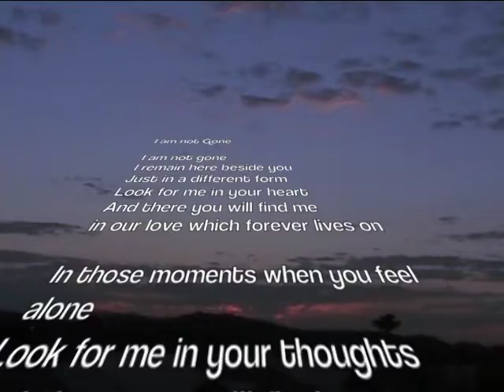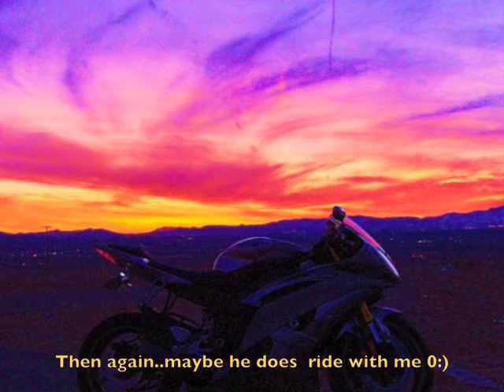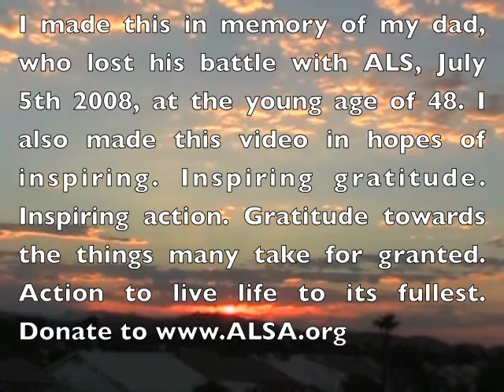A Tear from Earth, A Smile from Heaven, Carpe Diem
Created by Jeremy Schaeler. In loving memory of Kevin G. Schaeler, whom passed away after a short fight with ALS.